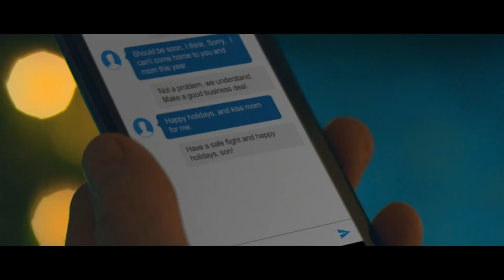EVA AIR 長榮航空 - Chasing the Plane 追飛機的男孩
【長榮航空 2017聖誕影片 溫馨登機💞】

你，有多久沒回家看看家人？
今年，就與你最愛的人共享美好的聖誕佳節🌲

不論愛在哪，長榮航空就陪你飛到哪
我們隨時將以溫馨和祝福送你出發